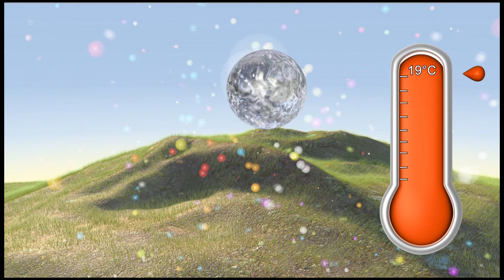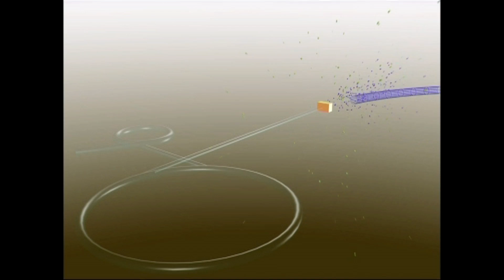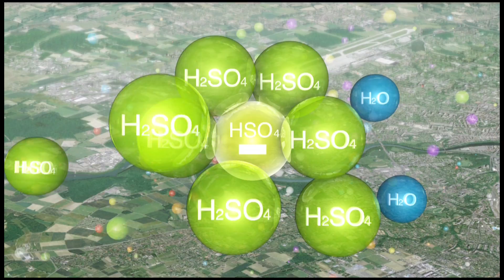CERN News - CLOUD experiment